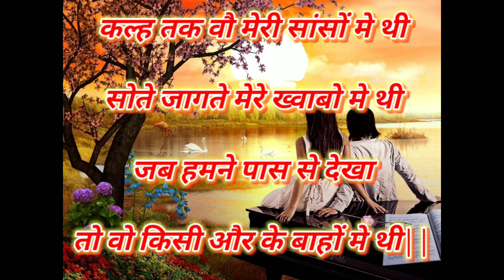sad status | sad sayari